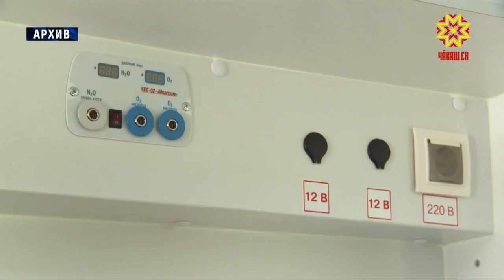Резерв фондĕнчи укçапа — машина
Тăватă çул каялла - республикăра васкавлă пулăшу машинисен паркне çĕнетме пуçланăранпа - вĕсен хисепĕ ӳссе пырать. Çак кунсенче Раççей Правительствин ятарлă йышăнăвĕпеçершыв тăрăхĕсене тата ытларах  автомобильсемпе тивĕçтермелле.